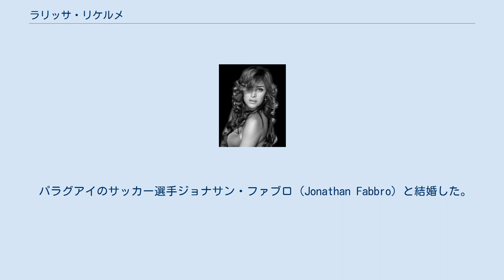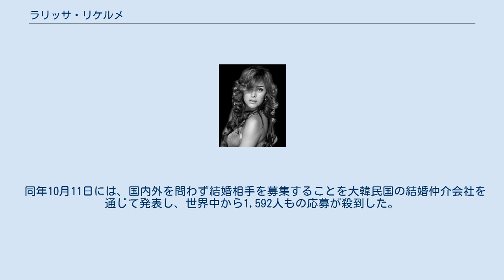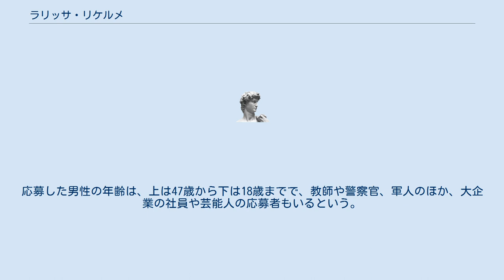ラリッサ・リケルメ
ラリッサ・マーベル・リケルメ・フルートス（Larissa Mabel Riquelme Frutos、1985年2月22日 - ）は、パラグアイのモデル・女優。
 パラグアイのサッカー選手ジョナサン・ファブロ（Jonathan Fabbro）と結婚した。
 2010 FIFAワールドカップの際、『美人過ぎるサポーター』として世界中でその名前と美貌が知られることとなった。
パラグアイ代表とセロ・ポルテーニョのサポーターであった彼女は、同国代表の試合の度に首都アスンシオンのパブリックビューイング前で応援していたが、対イタリア代表戦の際に、自身の豊満な胸の谷間にNokia社製の携帯電話を差し込んで応援している姿や、別の試合では男性用化粧品ブランド“Axe”の文字を、乳房の露出部分に書いた姿が報道されたことにより、その知名度が一気に上昇することとなった。
 インターネット上での彼女の名前の検索件数も爆発的に増え、スペイン最大手のスポーツ新聞『マルカ』は、リケルメを「ワールドカップの恋人」と称し、世界的に最も名の知れたサポーターとなった。
 7月3日に行われたスペイン代表との準々決勝の直前に、「パラグアイ代表が優勝したら裸で街中を走る」と公約し、大きな話題となった。
結局、パラグアイ代表は敗れたものの、「国中を歓喜に沸かせてくれたから、選手たちにヌードのプレゼントを贈る」として、パラグアイ紙“Diario Popular”にセミヌード写真が掲載されることとなった。
 同年10月11日には、国内外を問わず結婚相手を募集することを大韓民国の結婚仲介会社を通じて発表し、世界中から1,592人もの応募が殺到した。
応募した男性の年齢は、上は47歳から下は18歳までで、教師や警察官、軍人のほか、大企業の社員や芸能人の応募者もいるという。